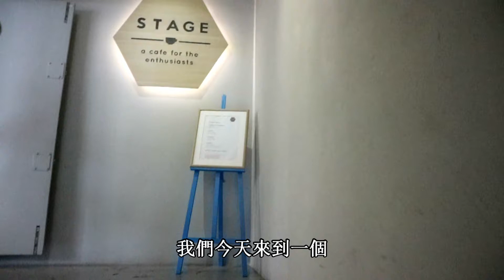【馬來西亞吉隆坡】咖啡廳STAGE Cafe Malaysia 這裡的早餐很好吃！| Cheryl謹荑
☆想预订马来西亚包车旅游团☆ cherylkhor915 （微信ID）
提供包车 - 机场接送 - 民宿 - 城市游
透過此連結註冊「airbnb會員」
可以獲得「RM147」的折扣還有其他更多的優惠！

☆影片關鍵字☆
馬來西亞/馬來西亞女孩/西式早餐/早餐/cheras/蕉賴/brunch/mahkotacheras/stagecafemalaysia/breakfast/cafelist/coffee/cafe/malaysiacafe